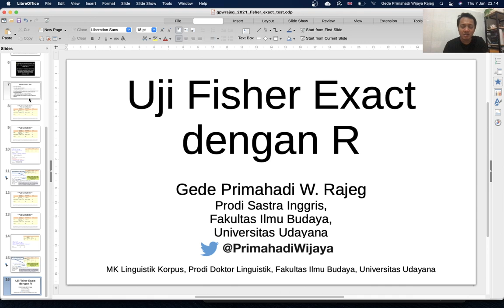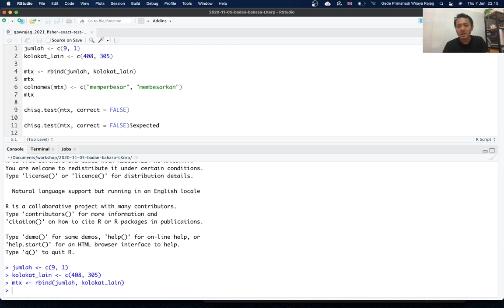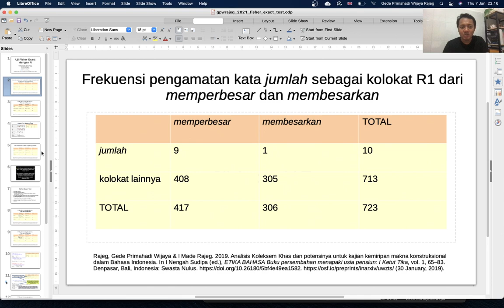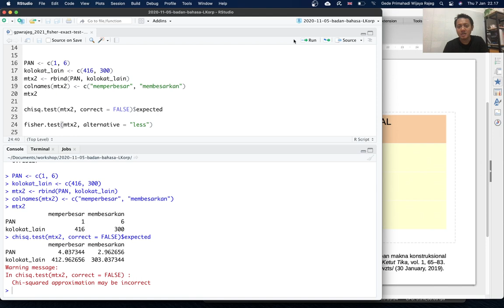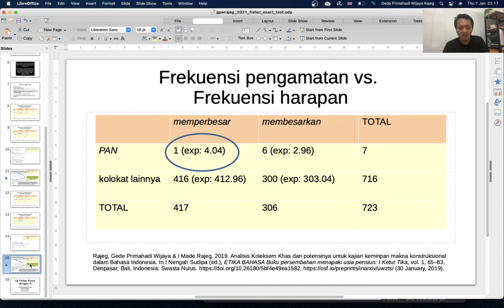Uji Fisher Exact dengan R untuk Linguistik Korpus - 2. Implementasinya di R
Video ini adalah bagian dari Mata Kuliah Linguistik Korpus di Prodi Doktor Linguistik, Fakultas Ilmu Budaya, Universitas Udayana, Bali.

Video ini merupakan lanjutan video sebelumnya terkait Uji Fisher-Exact Di video kali ini, saya menampilkan demo untuk menjalankan Uji Fisher-Exact menggunakan R. Video kuliah ini dilandasi atas data dalam Rajeg & Rajeg (2019). Tautan mengunduh kode pemrograman dari Figshare dapat dilihat di

Rajeg, Gede Primahadi Wijaya. 2020. Teknik analisis dasar dalam Linguistik Korpus. figshare. doi:10.6084/m9.figshare.13185467. (7 January, 2021).

Untuk uji Fisher Exact pada tutorial ini, silakan unduh berkas dengan nama "gpwrajeg_2021_fisher-exact-test-LingKorpus-UnivUdayana.R" pada repositori Figshare tersebut.

# Daftar pustaka
Gries, Stefan Th. 2009. Statistics for linguistics with R: A practical introduction. Berlin: Mouton de Gruyter.

Rajeg, Gede Primahadi Wijaya & I Made Rajeg. 2019. Analisis Koleksem Khas dan potensinya untuk kajian kemiripan makna konstruksional dalam Bahasa Indonesia. In I Nengah Sudipa (ed.), ETIKA BAHASA Buku persembahan menapaki usia pensiun: I Ketut Tika, vol. 1, 65–83. Denpasar, Bali, Indonesia: Swasta Nulus. (30 January, 2019).

Rajeg, Gede Primahadi Wijaya. 2020. Teknik analisis dasar dalam Linguistik Korpus. figshare. doi:10.6084/m9.figshare.13185467.v4. (29 November, 2020).

Stefanowitsch, Anatol. 2004. Quantitative thinking for corpus linguists. Tutorial. (4 August, 2011).